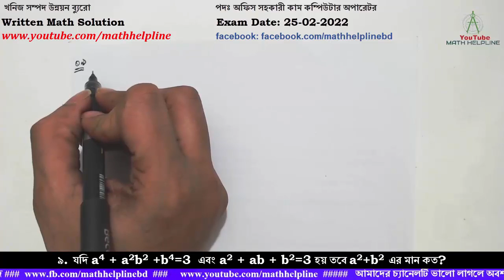খনিজ সম্পদ উন্নয়ন ব্যুরো পদঃ অফিস সহকারী কাম কম্পিউটার অপারেটরWritten Math Exam Date: 25-02-2022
খনিজ সম্পদ উন্নয়ন ব্যুরো
পদঃ অফিস সহকারী কাম কম্পিউটার অপারেটর
৯. যদি a4 + a2b2 +b4=3  এবং a2 + ab + b2=3 হয় তবে a2+b2 এর মান কত?
১০. a2 – √3a + 1 =0 হলে a3 + 1/a3 এর মান কত
১১. একটা জিনিস ৬১২ টাকায় বিক্রি করলে ১৫% ক্ষতি হয়। কত টাকায় বিক্রি করলে ১০% লাভ হয়?